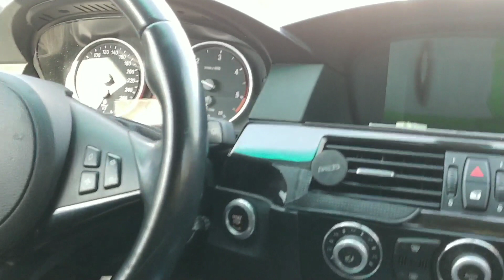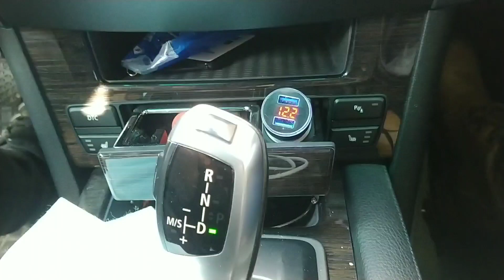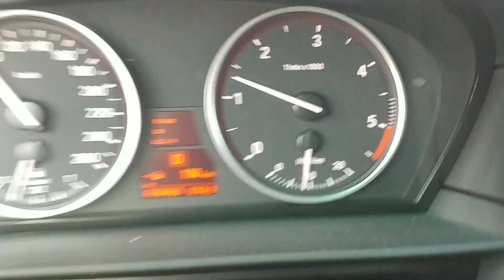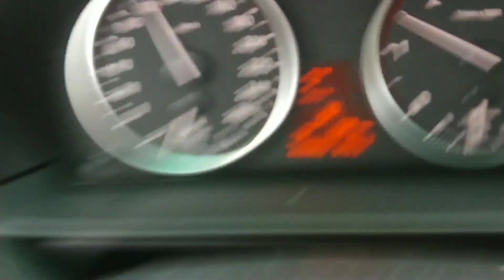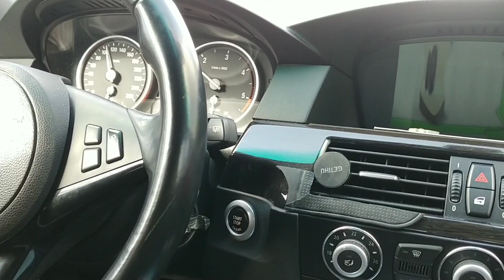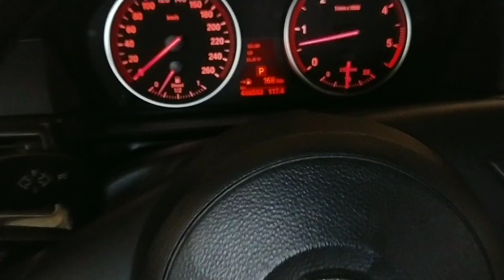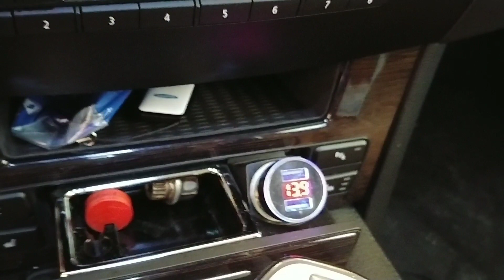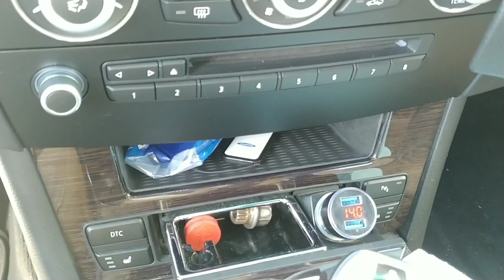BMW 5er, E60, E61, Ausbau, Einbau Lichtmaschiene, Drehstromgenerator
In diesem Video zeige ich, wie ich die Lichtmaschine bzw den Drehstromgenerator ein und Ausbau bei einem BMW 5er E61 530D bj 2007 LCI.
Es gibt verschiedene Möglichkeiten die Lichtmaschine auszubauen, hier ist eine Variante davon.

Leider war die Unterspannung damit nicht behoben. Vermutlich liegt es am IBS Sensor.

bitte macht erstmal eine vernünftige Diagnose bevor ihr anfängt Teile auszutauschen, lernt somit aus meinen Fehlern.

00:00 Einleitung fahren nur mit Bat.
06:13 Lichtmaschiene ausbauen
15:07 Lichtmaschiene einbauen